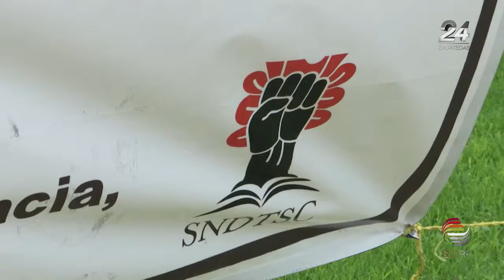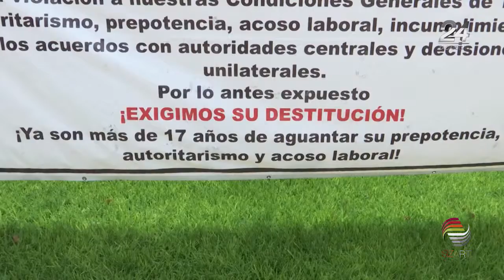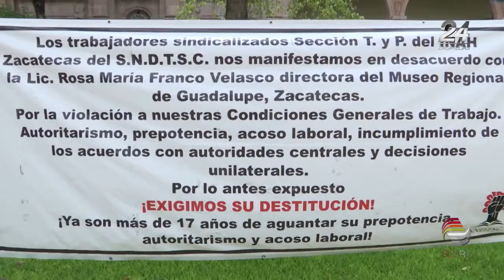En peligro, patrimonio del Museo de Guadalupe, denuncian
El patrimonio cultural del Museo Virreinal de Guadalupe está en peligro al dejarse en manos de personal de seguridad privada no calificado para su resguardo, pues además realiza esta labor sin el acompañamiento de trabajadores de base capacitados por el INAH, denunció el secretario general del Sindicato de la Secretaría de Cultura Sección Zacatecas, Francisco Carreón Meza.